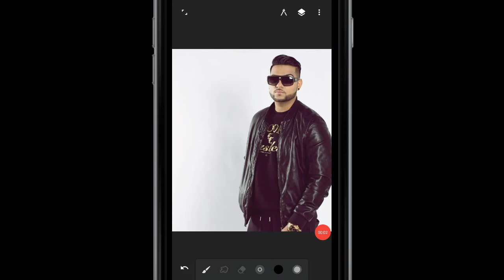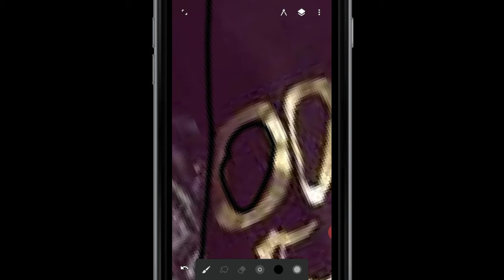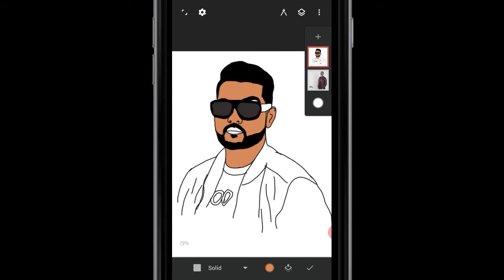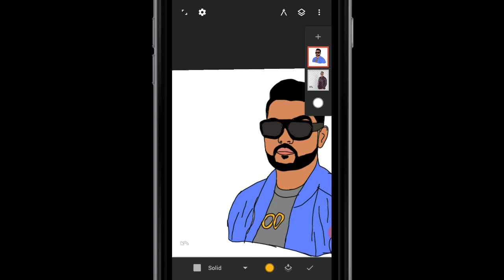Photo editing | Karan Aujla | Cartoon portrait by Paniter App | Aulakh Editz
About this video :
Photo editing
Cartoon editing
Cartoon portrait by painter App
Cartoon effect
Vector art
Cartoon editing tutorial
Aulakh Editz

ਜੇ ਵੀਡਿਓ ਵਧੀਆਂ ਲੱਗੀ ਤਾਂ ਲਾਇਕ ਸ਼ੇਅਰ ਜ਼ਰੂਰ ਕਰੋ। ਧੰਨਵਾਦ